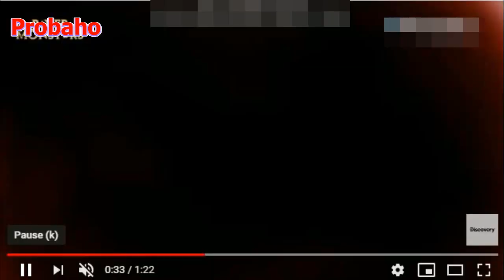অ্যামাজান রেইনফরেস্টের ভয়ঙ্কর প্রাণী- Dangerous Animals of Amazon Rainforest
পৃথিবীর ফুসফুস বলা হয় অ্যামাজন জঙ্গলকে। আর এই জঙ্গলে বসবাস করে ভয়ঙ্কর সব প্রাণী। আজ সেই সব ভয়ঙ্কর প্রাণী সম্পর্কেই বিস্তারিত জানাবো